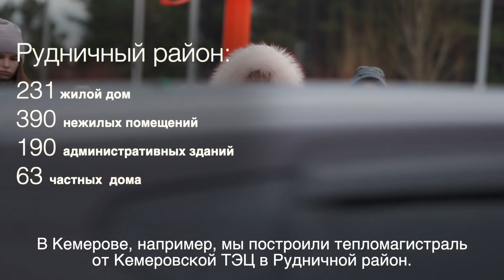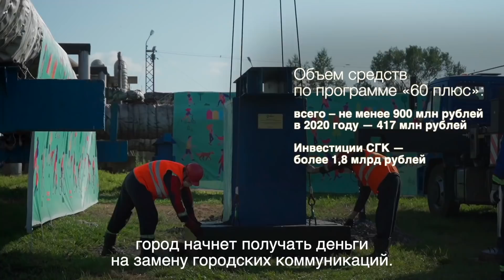СГК. Главное. Тепло и экология — как совместить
Мы продолжаем проект СГК. Главное. В новом выпуске проекта из Кузбасса мы говорим о том, какое тепло сегодня является наиболее экологичным и что можно и нужно делать, чтобы оно было у жителей  городов. Рассказываем о наших проектах для решения экологических проблем и развития теплоснабжения как небольших поселков, так и крупных региональных центров — с активной застройкой.